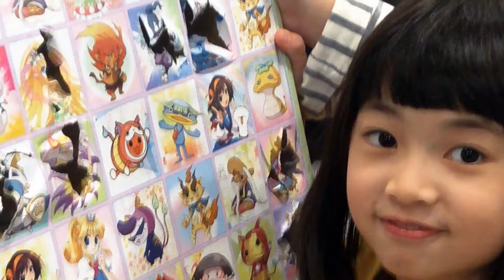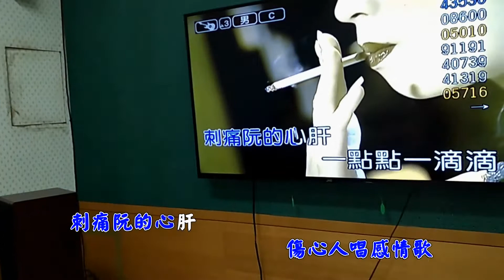郭家親友開春團聚並展開一連串休閒育樂活動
110年2月28日郭家兄弟姊妹齊聚大武崙明味餐廳，享受一年一度開春團聚的歡樂氣氛，親友相聚一堂，40幾個人一起用餐，閒話家常，聯絡感情，凝聚力量大，開春見面互道平安健康，尤其小朋友玩九宮格戳洞遊戲，每人通通有獎，玩得不亦樂乎，全體親友度過愉快的午餐時光，隨後一行人前往萬里夢想家休閒館，展開一連串休閒育樂活動，營造快樂的一天。